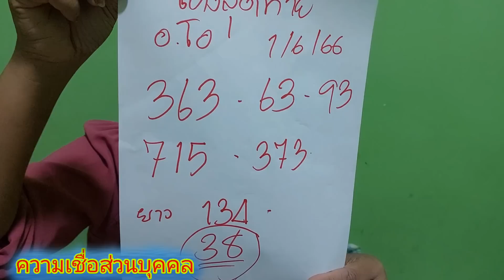เฮกันลั่น อ.โอ50ล้าน ปล่อยชุดลับตัวนี้เมีย อ.ยังไม่รู้ 1/6/66